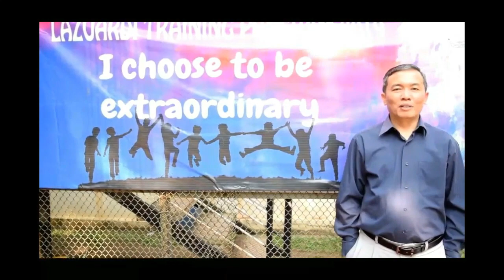Welcoming SMA Lazuardi - Back To School